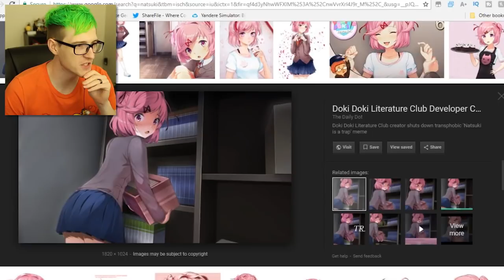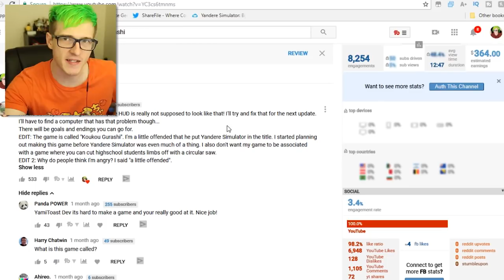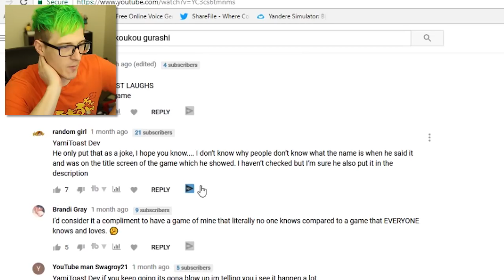She wont stop calling me a baka! 😥 | KouKou Garashi YANDERE SIMULATOR (if it was for GameCube)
This is basically yandere simulator if it was way more wacky and had gamecube graphics. YOU CAN CALL PEOPLE BAKAS 10/10

My Gear